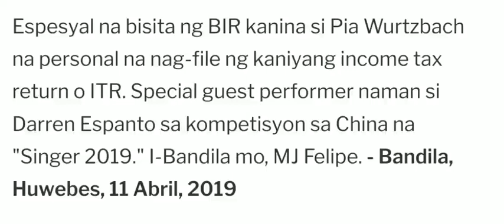PAANO SI Pia Wurtzbach MAG BAYAD NG TAX Pay her taxes personally.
Si s Miss Pia ay nag bayad ng kanyang buwes, at sabi pa nga nya.."dina kailangan pag pag iisipan yan..which is karapatan natin mag bayad ng buwes para sa ating bayan at bansa ito.

Pia Angela Alonzo Wurtzbach (Tagalog: [wuɾtsˈbak]; German: [ˈvʊʁtsbax]; born September 24, 1989), formerly known in the Philippine entertainment and modeling industry as Pia Romero, is a Filipina-German beauty pageant titleholder, model and actress who was crowned Miss Universe 2015 on December 20, 2015..